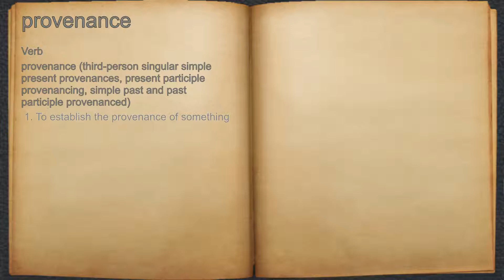What does provenance mean?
A spoken definition of provenance.

Intro Sound:
Typewriter - Tamskp